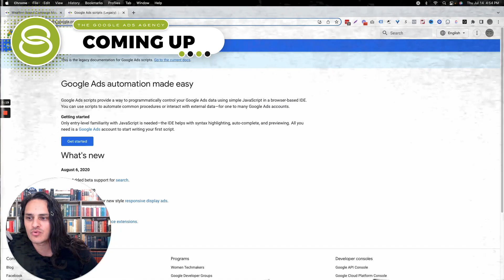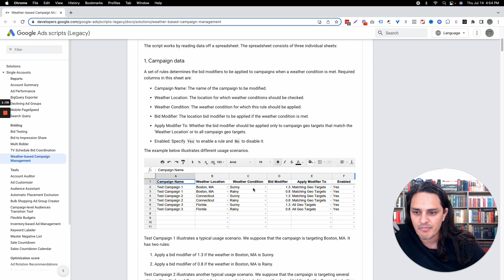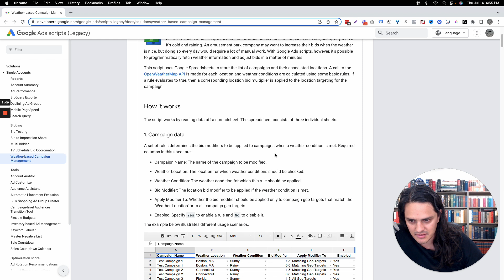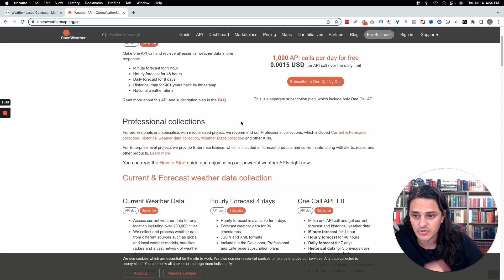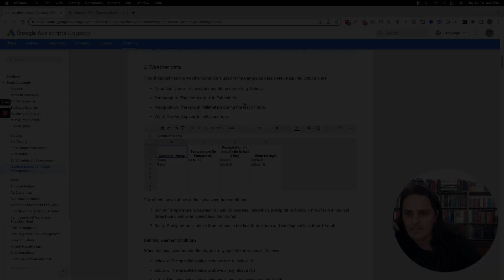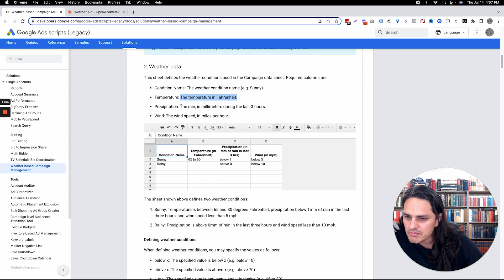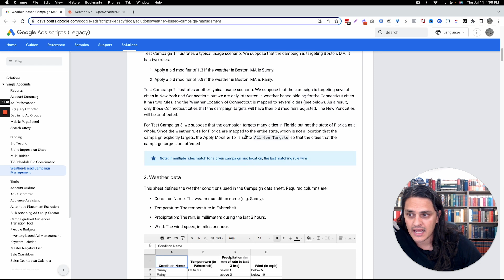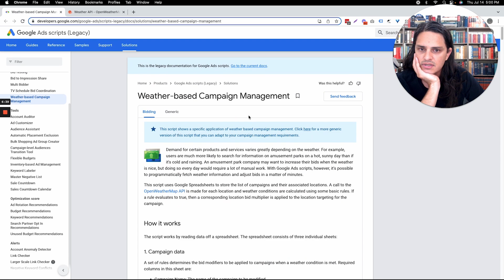😎 Weather-based Campaign Management in Google Ads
The weather is a major factor in the rise and fall in demand for some products and services. Now, there's no need to sweat it out in manually adjusting your bids every time the weather changes!

Optimize spend, save time, and increase conversions through the Google Ads weather-based campaign management. Here's an overview of how it works and how you can benefit more from it.

0:00 Intro | Weather-based Campaign Management in Google Ads
0:42 How the weather-based campaign management works
4:17 Get your FREE Google Ads action plan at
4:56 Parameters in the weather-based campaign management
6:10 This can get intrusive from a targeting perspective